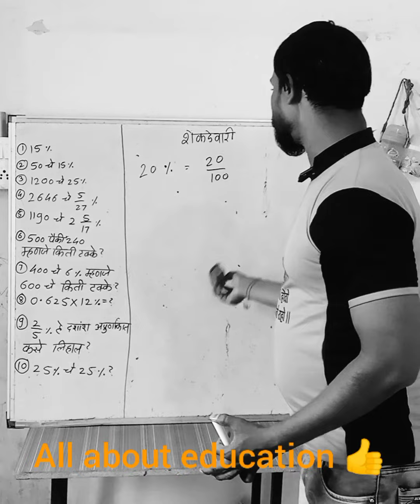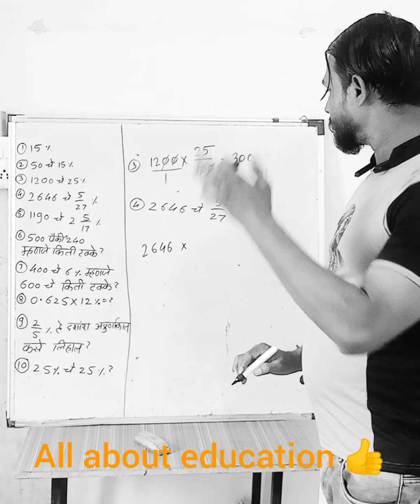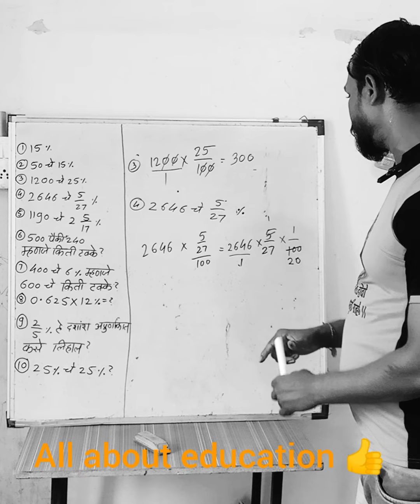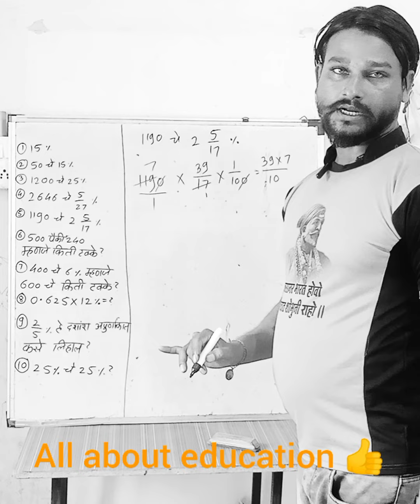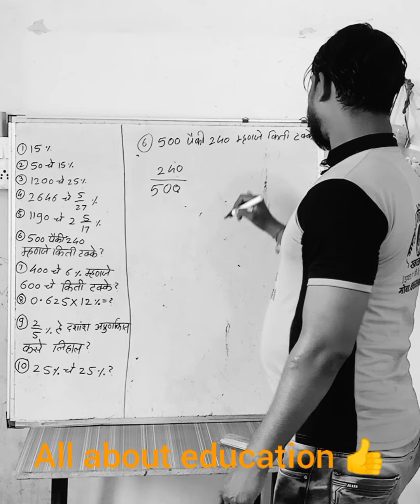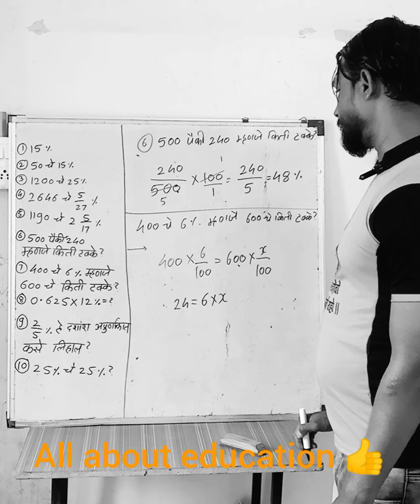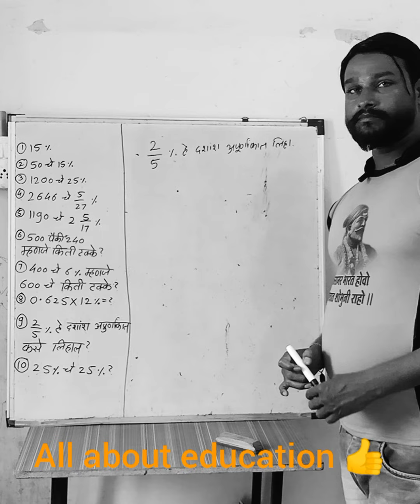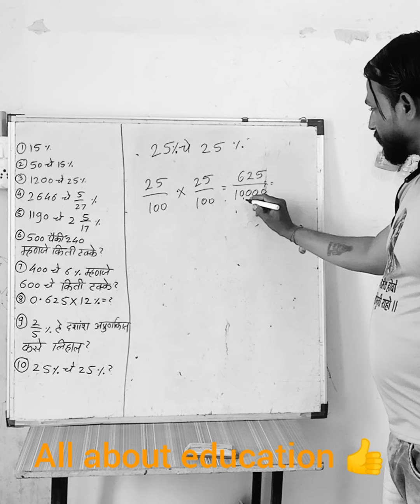shekadevari bhag 1/Percentage part 1/ शेकडेवारी भाग 1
हा शेकडेवारी भाग एक आहे .शेकडेवारीची  प्राथमिक माहिती व सोपी दहा उदाहरणे या मध्ये आहेत .
*प्रकरण 2 रे*
*प्रकरण 3 रे*
*प्रकरण 4 थे*
संख्यांरेषा